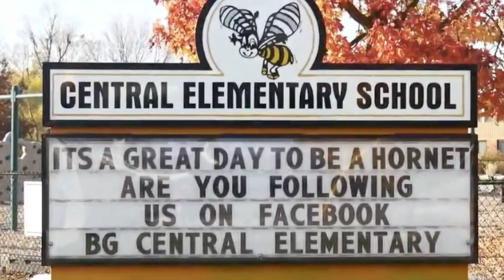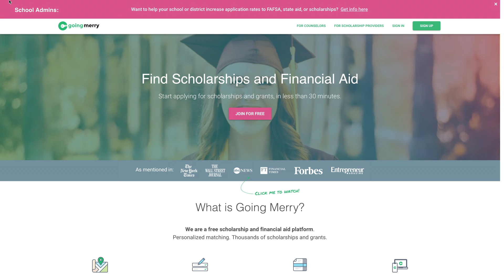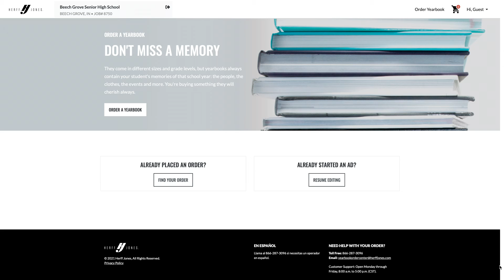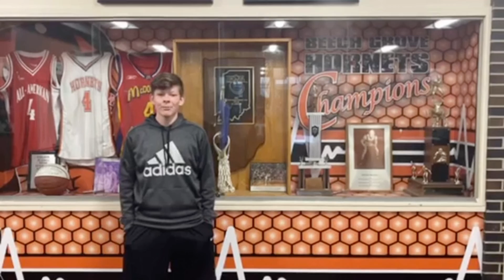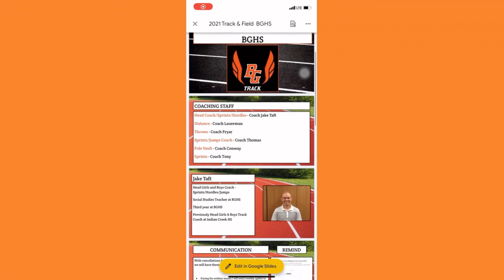BGSN | MAR 16